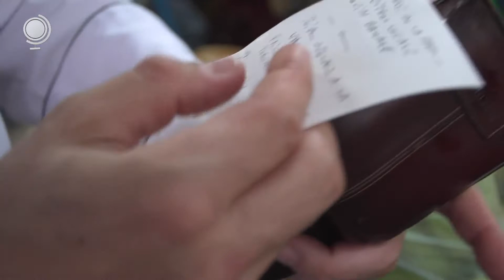Il mondo è piatto Mauritius Pt2 Fabio de Poli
“Il mondo è piatto”: seconda puntata del nostro viaggio nell’incantevole isola, tra una natura da sogno e sapori caratteristici e intensi

Imperdibili i mercati per conoscere i produttori e avvicinarsi alla più autentica vita di Mauritius. Zafferano e peperoncino, mille spezie, frutta e verdura di stagione: i mercati più famosi dell’isola sono quello della capitale Port Louis e il mercato di Flaq nella parte orientale, ricco di pesce e crostacei appena pescati. Ma il Goodlands è conosciuto come il più autentico e verace mercato in cui trovare soprattutto prodotti ortofrutticoli e dove è possibile anche mangiare alcune squisitezze preparate al momento.

Un tripudio di profumi e colori a cielo aperto, molto frequentato e di netta influenza indiana. È anche il luogo in cui educare i consumatori a scegliere prodotti agricoli coltivati nel rispetto dell'ambiente, delle tradizioni locali e della stagionalità. Tra i banchi una moltitudine di frutta come mango, avocado, litchi, tamarindo, moringa, frutti dell'albero del pane, ma anche i prodotti trasformati tra cui marmellate, mieli, tisane, yogurt e formaggi. Noi lo abbiamo visitato con lo chef italiano Fabio De Poli e con lui abbiamo fatto la spesa per la cucina del suo ristorante.